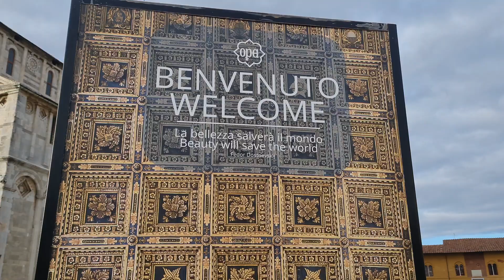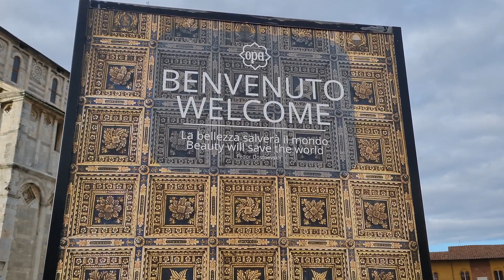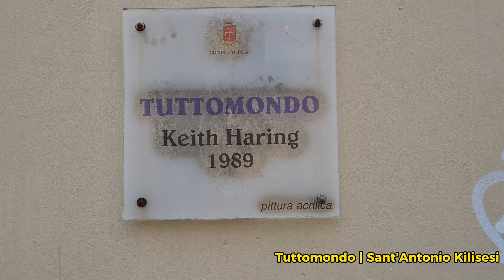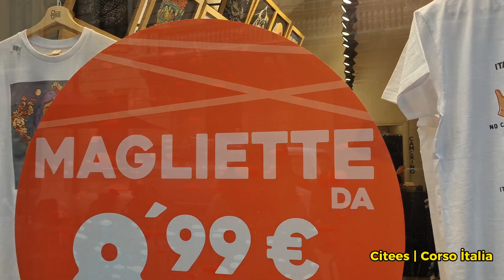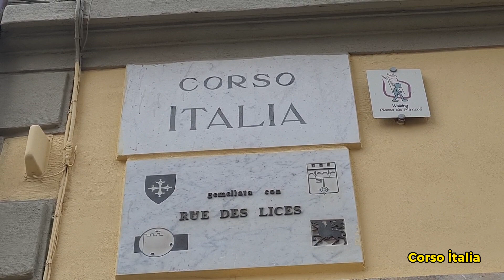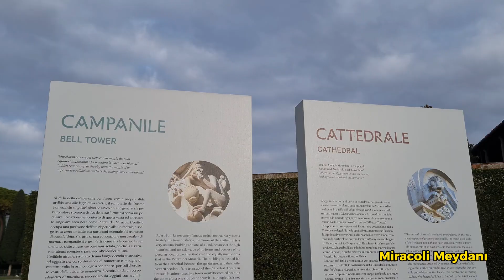Pisa İtalya Gezi Rehberi | Pisa Kulesi | Pisa İtalya Gezilecek Yerler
İtalya'nın Pisa kentinde elbette ki Pisa Kulesi ünlü; ancak şehri de sizlere tanıtıyoruz.
Aşağıda bazı gezi noktalarını sıralıyoruz. Detaylar için videoyu izleyiniz. İyi seyirler...
* Vittori Emanuelle II Meydanı
* Tuttomondo | Sant'Antonio Kilisesi
* Vettovaglie Meydanı
* Citees
* Corso İtalia
* Foot Locker
* Ponte di Mezzo
* Arno Nehri
* Cavalieri Meydanı
* Miracoli Meydanı
* Lion Gate
* San Giovanni Vaftizhanesi
* Pisa Kulesi